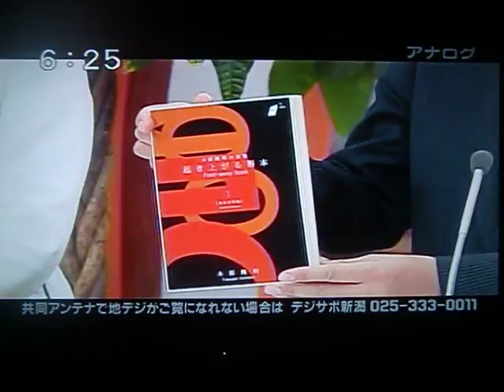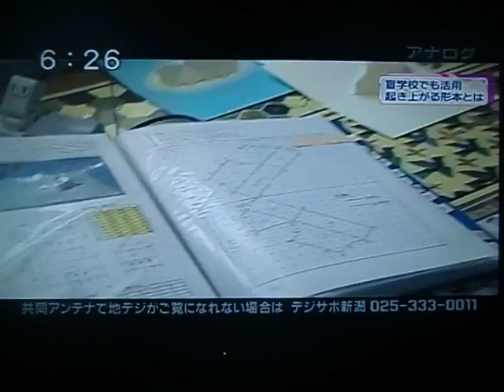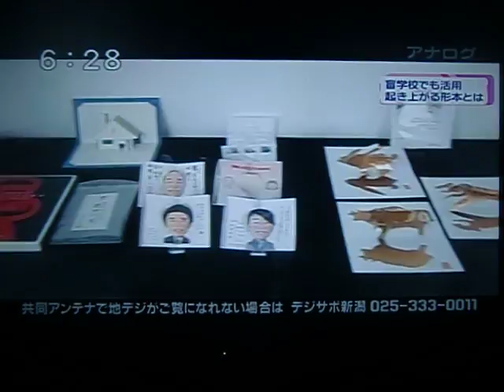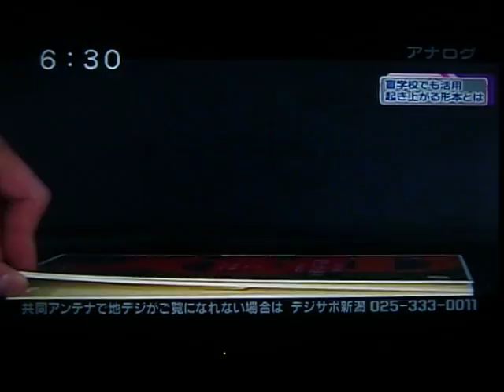テレビ録画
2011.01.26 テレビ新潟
木原隆明著『起き上がる形本』について